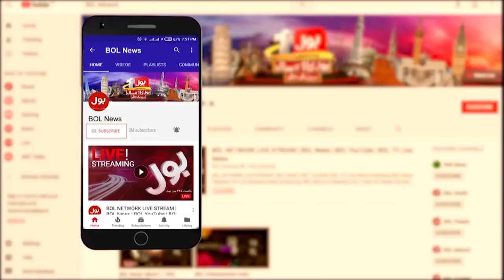Pervez Musharraf Funeral Preparations Complete | Former Army Chief Passed Away | Breaking News